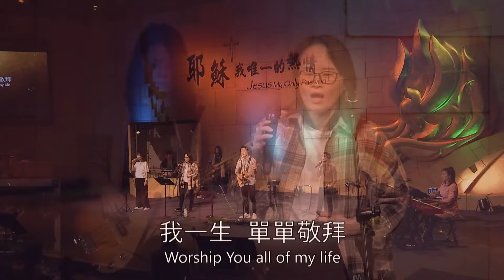2024.6.1 主日敬拜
詩歌：
俯伏
敬拜的心